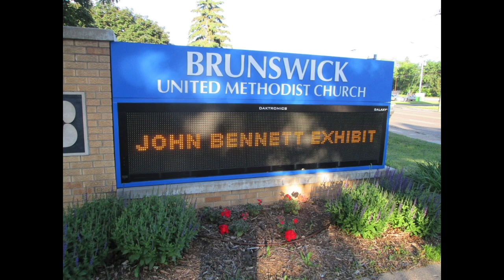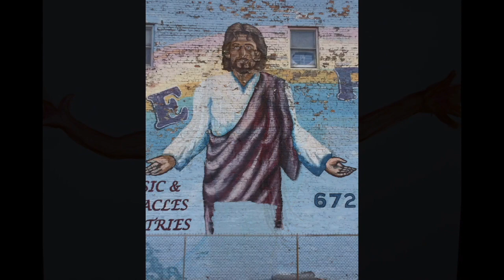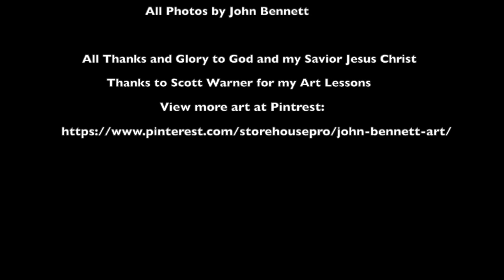Faith and Creativity by John Bennett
My Life as an Artist captured in photos, paintings, and drawings.
Art, Photos drawings, mural created by John Bennett